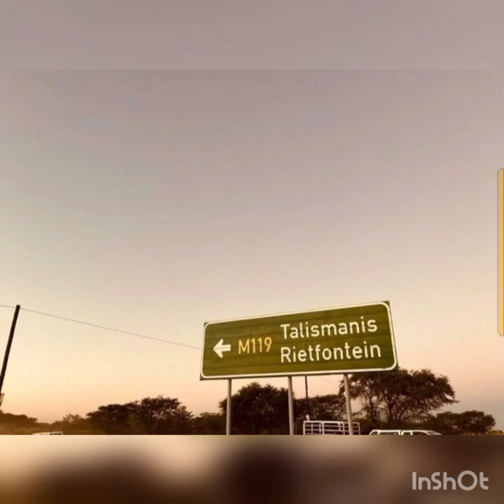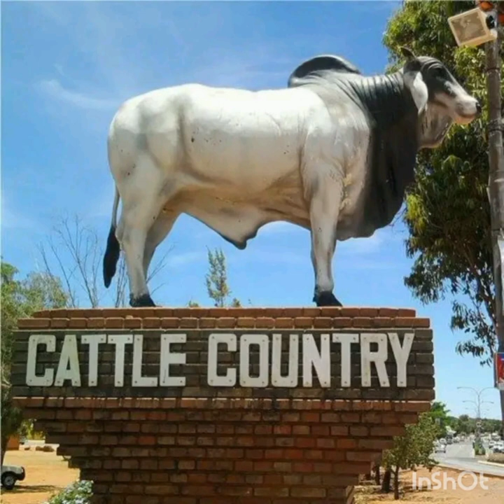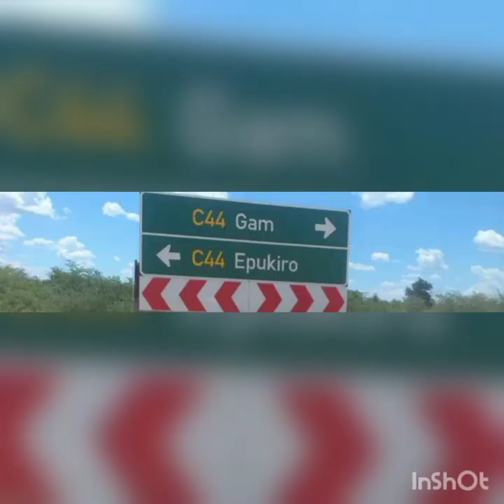vezembouua Kazapua's birthday song by @Beckham Kauiiue